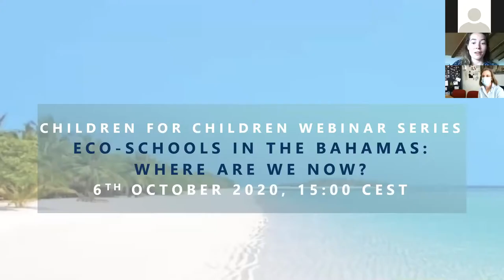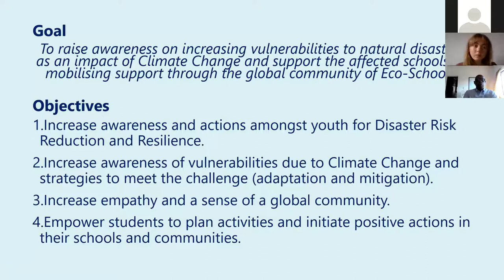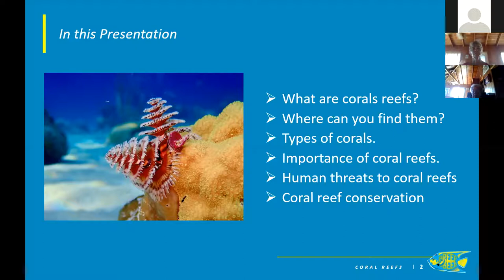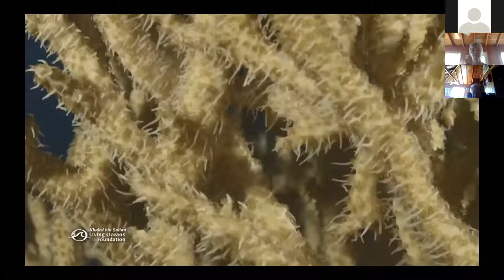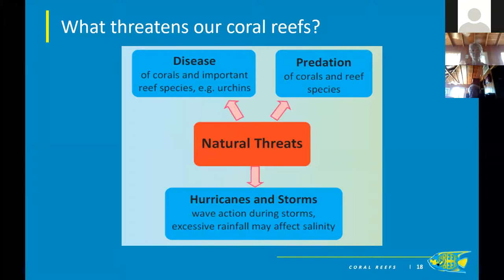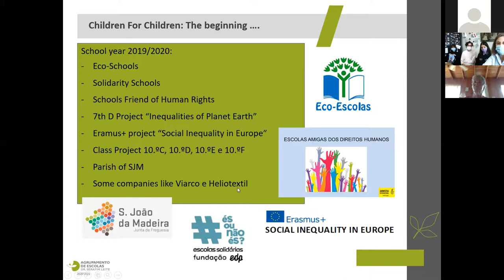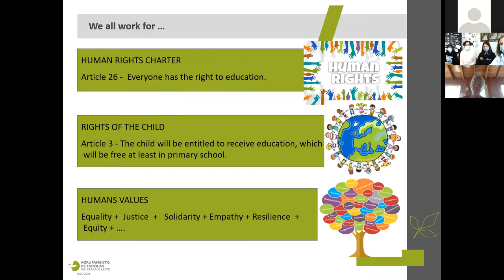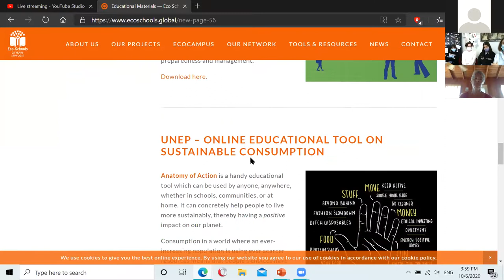Webinar: Eco-Schools in The Bahamas: Where are we now?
A little less than a year ago, FEE in partnership with BREEF launched the Eco-Schools Children for Children Campaign in support of 12 Eco-Schools in The Bahamas that were damaged by Hurricane Dorian in September 2019. In this webinar, you will have the opportunity to hear teachers from The Bahamas share how Hurricane Dorian impacted them and their schools and the recovery process since then. BREEF's Education Coordinator and Eco-Schools National Operator, Kevin Glinton will also talk about the coral reefs and the role they play in protecting the islands of The Bahamas from natural disasters exacerbated by climate change. Lastly, teachers from schools participating in the Children for Children Campaign will share how you and your school can join to increase awareness, develop empathy and to help raise funds for the Eco-Schools in The Bahamas.